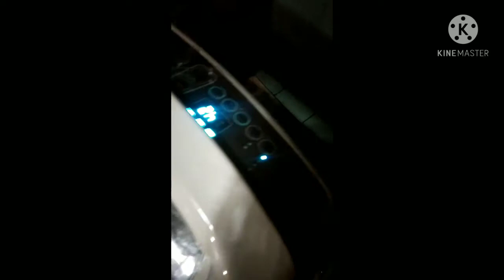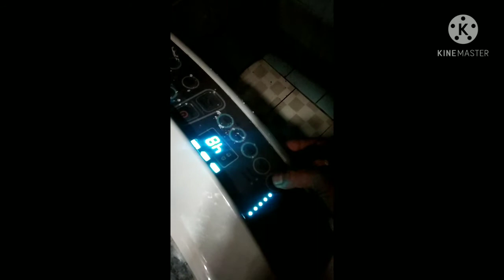mesin cuci berisik simak caranya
mesin cuci berisik cukup gampang
ngatasinya,
semoga bermanfaat.